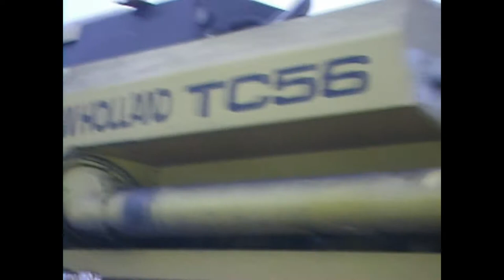Kukurydza na ziarno z Majster Dawid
Witam oto jest kolejny filmik. Pamiętajcie zostawcie Suba i łapka up. Fanpage Pozdrawiam: Majster Dawid
Pozdrawiam Moich Najlepszych Kolegów: Tomasz (Agro Zajawka), Mateusz Puszakowski